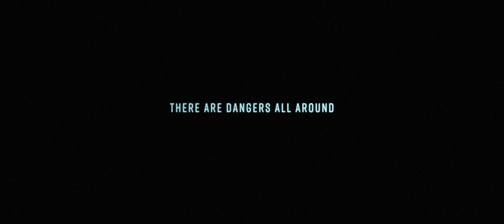Terrors | Shortfilm 2017 | Teaser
Cast (listed in order of appearance)
Jean-Christophe Nigon
Jeroen Engelsman
Katherine Wuscher
Carole Augustus
Madeline Del Real
Scott Holland

Crew
Director - Katherine Wuscher
DP - Philippe Jost
Sound/Set Crew - Youthmade (Yannik Costa, Thomas Hochstrasser, Pascal Gauch)
Light - Luigi Adinolfi and Youthmade
Editor - Philippe Jost
Music/Soundmix - Chrigel Bosshard
Trailer Music - Ender Güney
Voice Over - Johnny Stone
Make-up - Julia Ferber
Catering - Ursula Stadelmann, Simone Wüscher
Consulting Producer - Ayse Reyering

Filmed with the lovely
BMD Ursa Mini 4.6